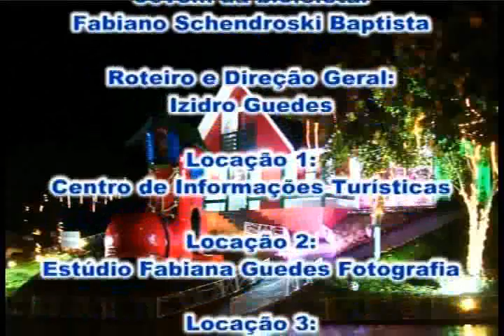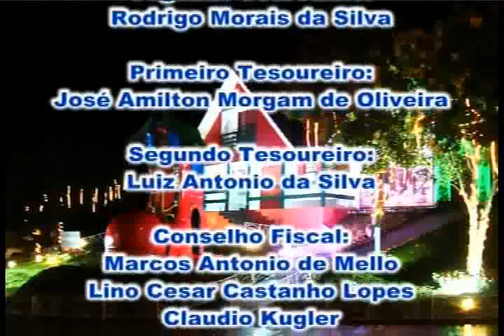Em Castro sempre é Natal